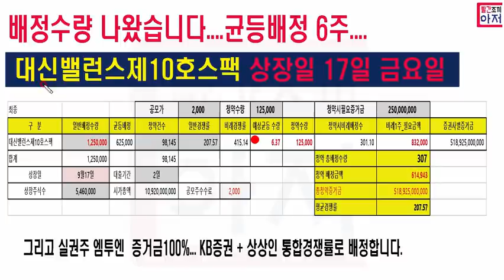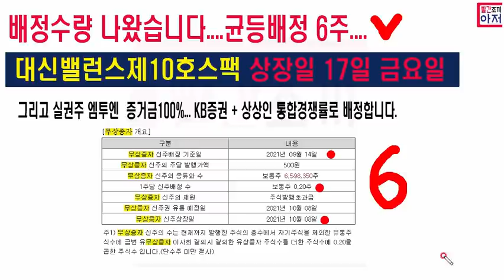대신밸런스제10호스팩 배정결과 나왔습니다. 균등6주..왜6주죠??? 엠투엔 무상증자일정.. 및 통합경쟁률로 보셔야 합니다..